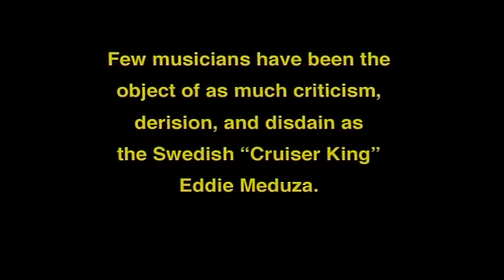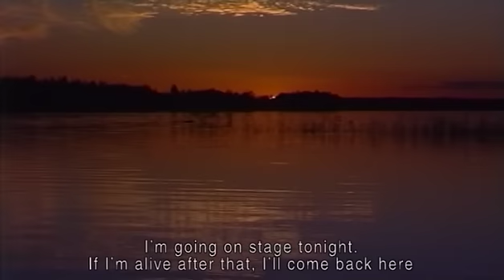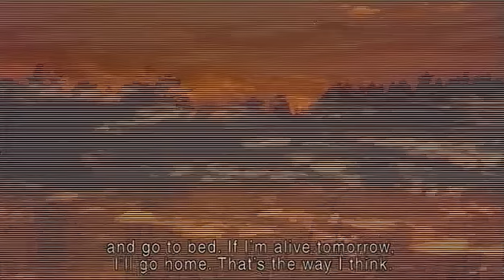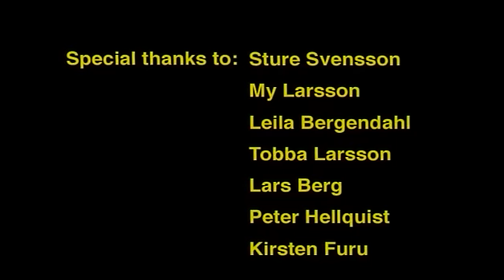Errol Norstedt alias Eddie Meduza (Dokumentär)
Bodil Furu, en Norsk filmare följde Eddie under hans sista år i livet. Filmen hade premiär 2002 och detta var hennes examensarbete på Statens konstakademi i Norge. Filmen innehåller förutom de sista intervjuerna med Errol himself, även lite glimtar från hans egenproducerade filmer.

Finns på tuben sedan tidigare, men konstigt nog utan ljud.